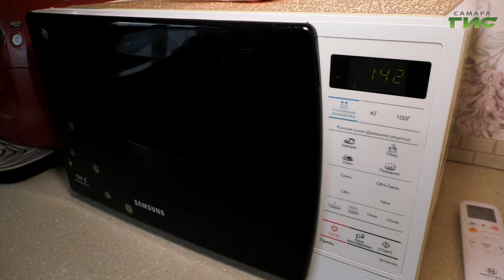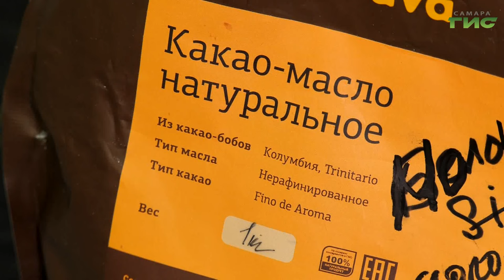Как сделать шоколад в домашних условиях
Пища богов или чёрное золотое. Ежегодно 11 июля любители сладкого отмечают Всемирный день шоколада. Наша съёмочная группа не смогла остаться в стороне от столь вкусного события и узнала секреты его  приготовления. Подробности - в сюжете Ксении Бакановой.